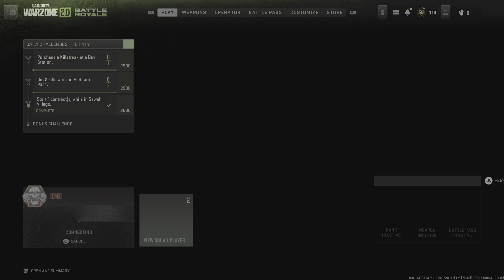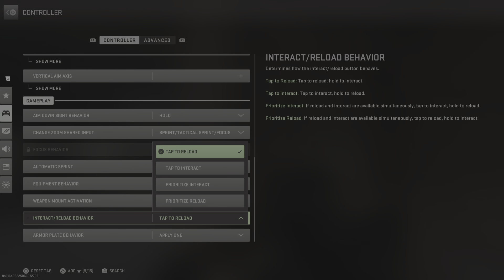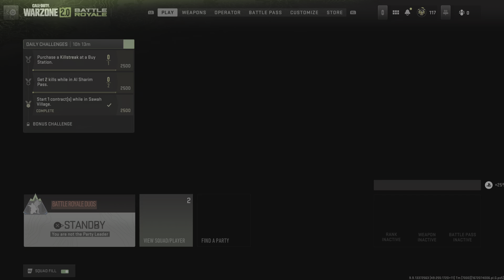Call of Duty: Modern Warfare II_20221228121739